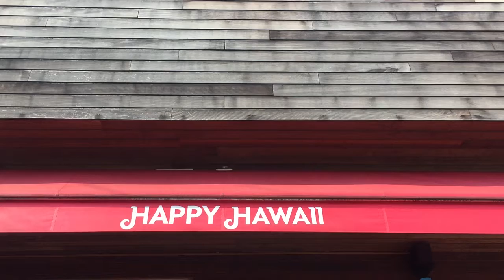ハワイワイキキで 人気のお土産が日本東京都板橋区で買える。ハマクア マカダミアナッツ ワサビもあります。